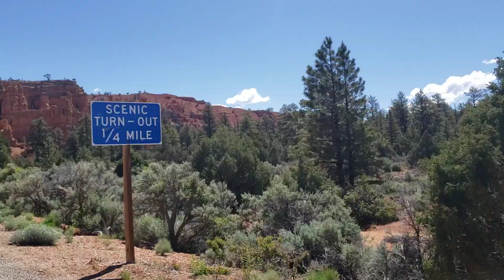Arriving to Bryce Canyon National Park